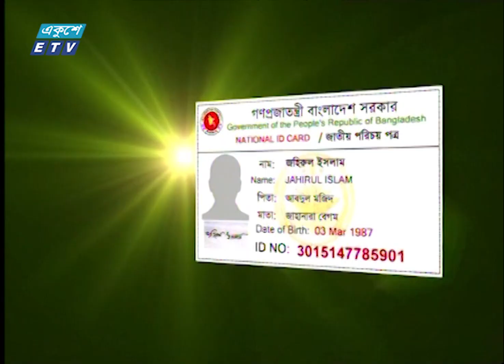এনআইডি’র কাজ অন্য সংস্থার হাতে গেলে সাংবিধানিক সংকট তৈরি হতে পারে | ETV News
জাতীয় পরিচয় পত্র-এনআইডি’র কাজ অন্য সংস্থার হাতে গেলে সাংবিধানিক সংকট তৈরি হতে পারে বলে মন্তব্য করেছেন প্রধান নির্বাচন কমিশনার কে এম নুরুল হুদা। আর জাতীয় পরিচয়পত্র নিবন্ধন কার্যক্রম ইসি’র তত্ত্বাবধানে রাখার দাবি কমিশন কর্মকর্তাদের। বিস্তারিত জানাচ্ছেন স্মৃতি মন্ডল।

২০০০ সালের ১৪ই এপ্রিল এটি সম্প্রচার কার্যক্রম শুরু করে। টিভি চ্যানেলটির খবরে নতুনত্ব ও অভিনবত্ব থাকার কারণে দর্শকদের কাছে বিপুল জনপ্রিয়তা লাভ করে। দেশ বিদেশের সর্বশেষ খবর, নাটক, সিনেমা, ডকুমেন্টারিসহ নানা খবর ও বিনোদনমূলক অনুষ্ঠান প্রচারিত হয় একুশে টেলিভিশনে।